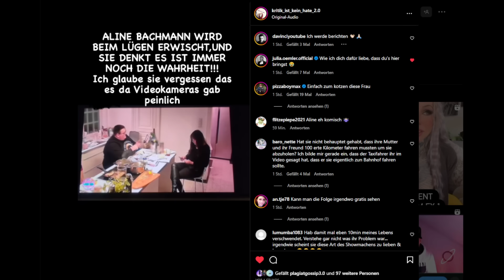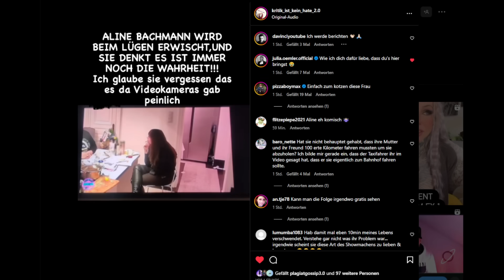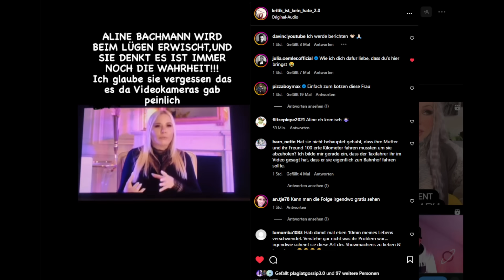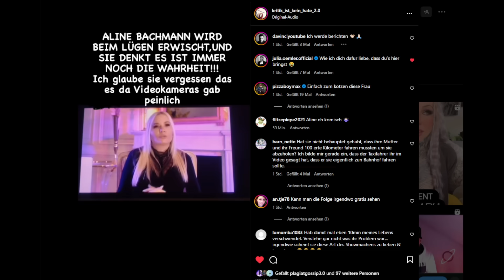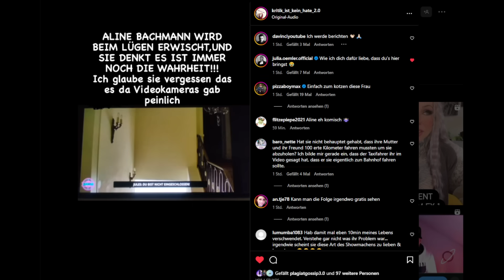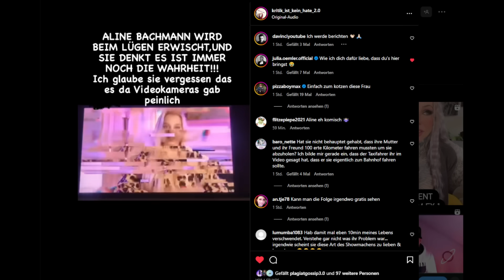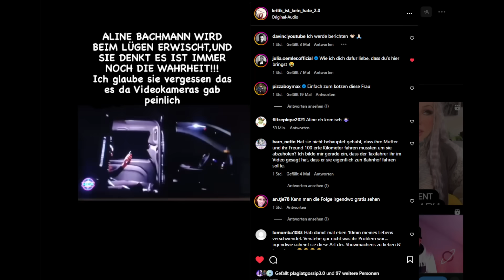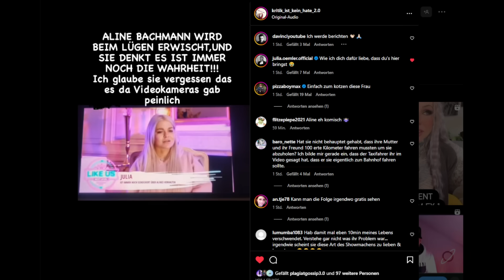Aline Bachmann - DIE WAHRHEIT ÜBER LIKE US!